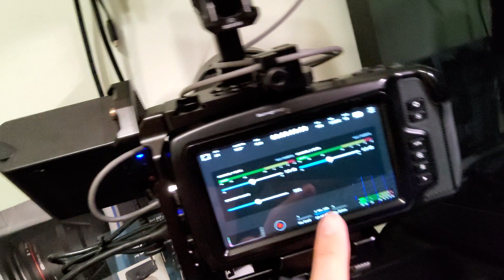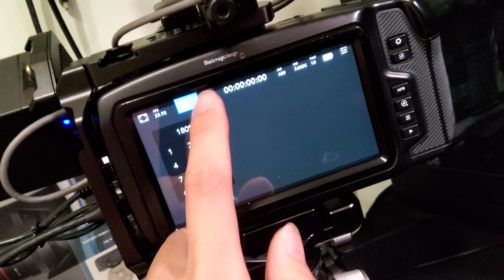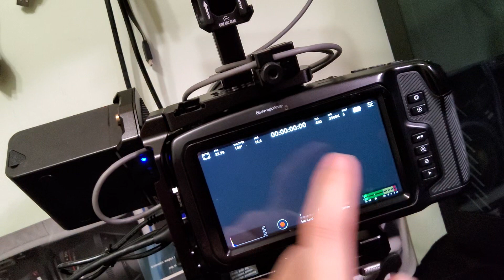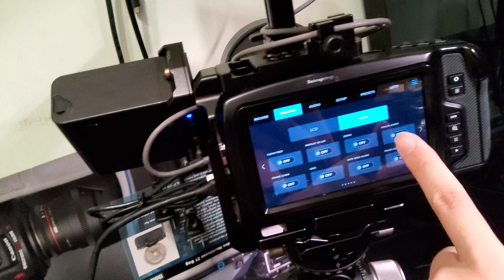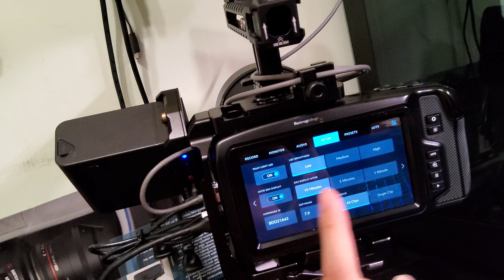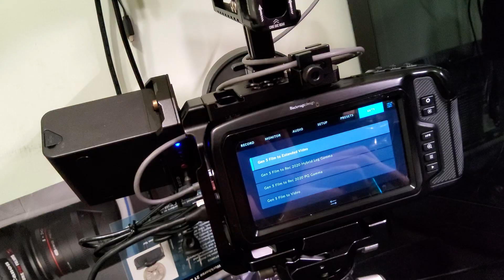2022 New Bmpcc 4k version is awesome blackmagic camera 7.9 remember to back up your settings new UI